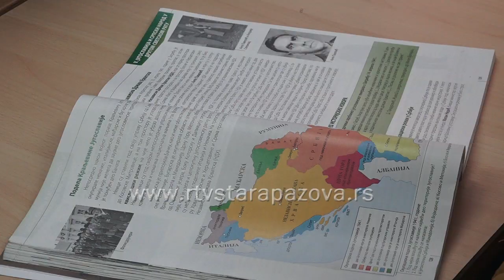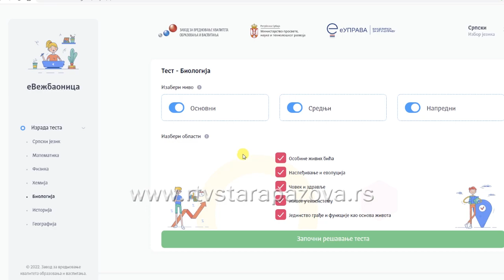Najviše osmaka iz staropazovačke sredine kao treći test bira biologiju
Juče je zvanično završeno prijavljivanje predmeta za treći test na završnom ispitu osmaka, koji će biti održan u junskom roku.U ovoj školskoj godini opština Stara Pazova ima 636 osmaka i najveći broj njih se opredelio za biologiju kao izborni treći test.